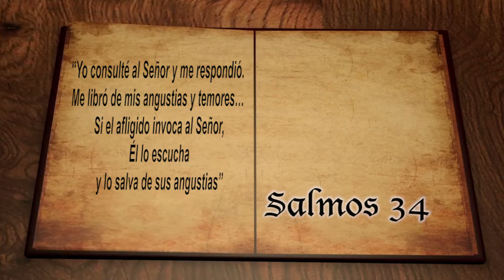El arte de escuchar